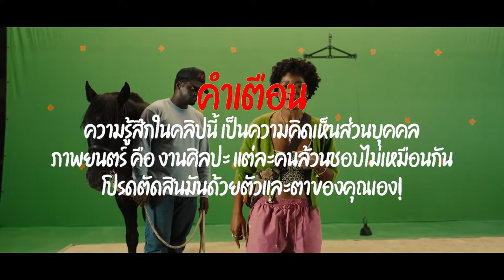NOPE | รีวิวสั้นๆ